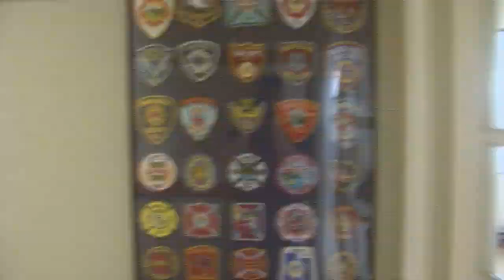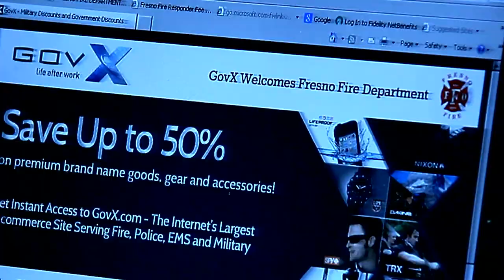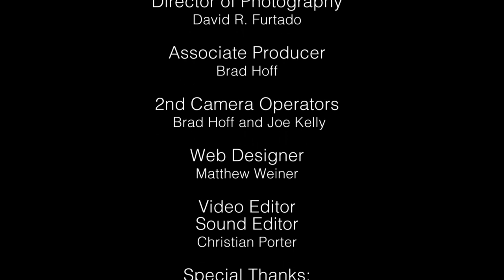The Battalion Fire and Rescue Fresno | Season 1 Ep 2 | Down The Rabbit Hole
🔵 Title: The Battalion Fire and Rescue Fresno 'Part 2 of 24 with Engine 3'
🔵 Summary: The Firemen of Fresno are cooking up lunch, and a call comes in. The Fire Company arrives at the scene of a shooting. The police are in a pursuit of gang bangers in a black SUV. They find them and a shoot out occurs and the police shoot a suspect to a killing. Night falls and a call comes in for a commercial structure fire. Eng. 3's "A" Shift is 1st in on a Antique Store fire owned by a hoarder.

Season 1 follows the firemen of Fresno, California. A camera crew is in embedded in fire companies through the city and follows each crew during their 48 hour shift as they fight fires, perform rescues on land and at sea, and assist during medical emergencies. Additionally, we get to know the individual firemen in the company and what the everyday life is for these everyday heroes.

Year Released: 2019

🔵 Rating: TV-MA